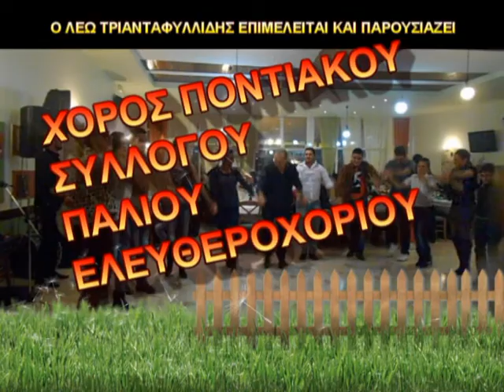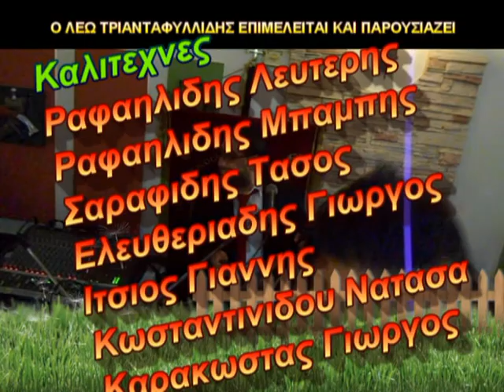ΡΑΦΑΗΛΙΔΗΣ ΠΑΛΙΟ ΕΛΕΥΘΕΡΟΧΩΡΙ 2013 ΣΕΡΑΝΙΤΣΑ